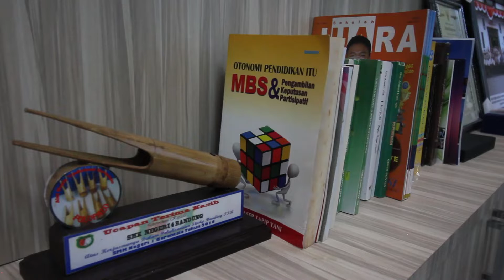DR ASEP TAPIP YANI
profil singkat DR. Asep Tapip Yani, Kepala Sekolah SMKN 4 Bandung